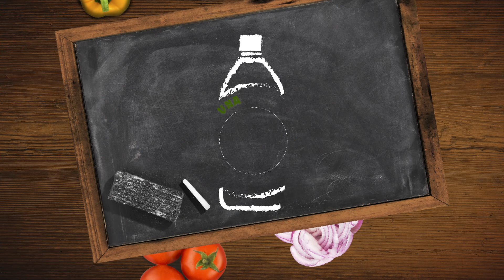Encuentro 1Botella100Amigos "Música"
Antonio invitó a unos amigos a degustar de unas ricas picadas. Mira el encuentro y entérate de qué hablaron ¡Vive la experiencia con Aceite Girasol D' Oliva"